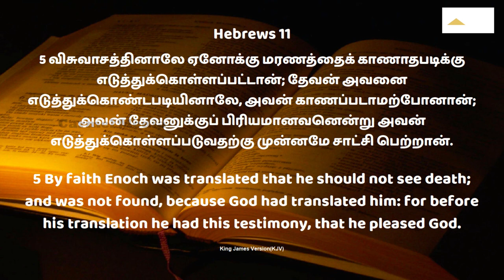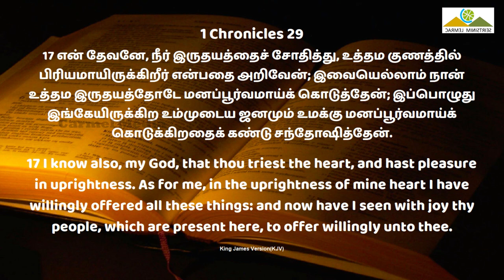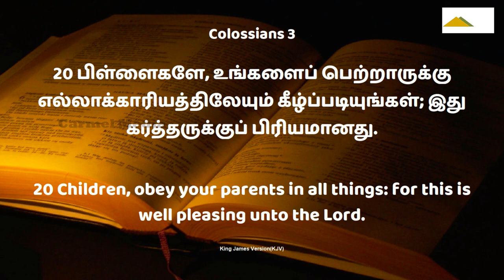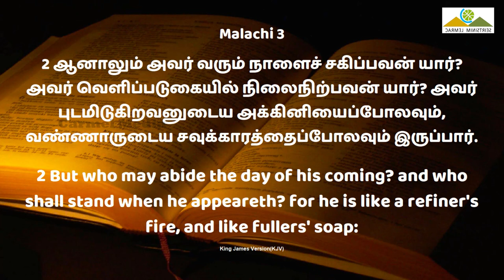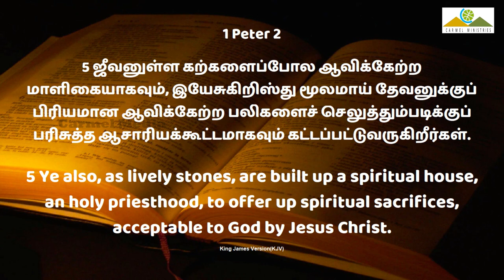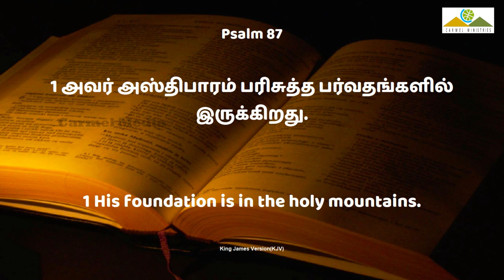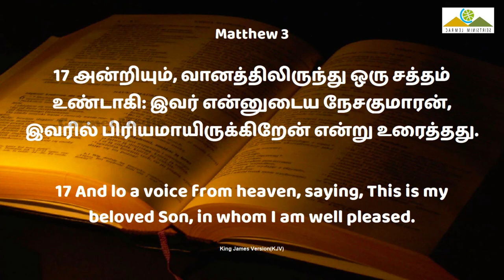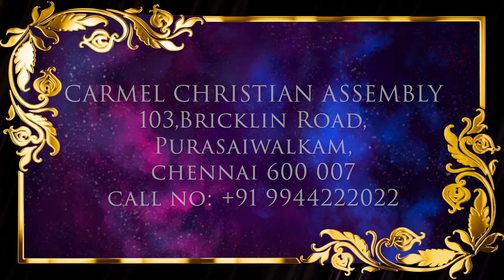என் கர்த்தருக்கு பிரியமானது P2 | ACCEPTABLE TO MY LORD P2 | Msg | Tam | Pr Robert Simon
ACCEPTABLE TO MY LORD P2 | என் கர்த்தருக்கு பிரியமானது P2 | EN KARTHARUKU PIRIYAMANATHU P2 |

Message Title / தேவ செய்தி தலைப்பு: ACCEPTABLE TO MY LORD P2 | என் கர்த்தருக்கு பிரியமானது P2 | EN KARTHARUKU PIRIYAMANATHU P2 |

ACCEPTABLE TO MY LORD P2 | என் கர்த்தருக்கு பிரியமானது P2 | EN KARTHARUKU PIRIYAMANATHU P2 | தமிழ் தேவ செய்தி | முனைவர் இராபர்ட் சைமன் | கர்மேல் ஊழியங்கள் | Tamil Message | Pr. Robert Simon | Carmel Ministries

Our Address:
Carmel Christian Assembly
103, Brickkiln Road,